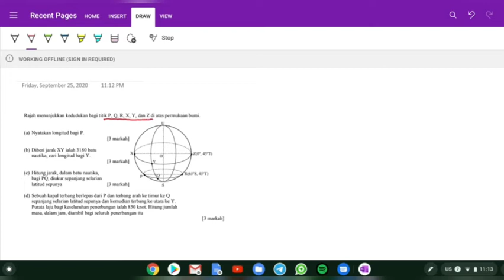MATEMATIK TINGKATAN 5_BUMI SEBAGAI SFERA (PART 1)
MATEMATIK SPM SOALAN KERTAS 2 BAHAGIAN B